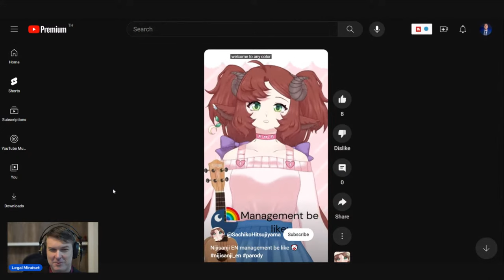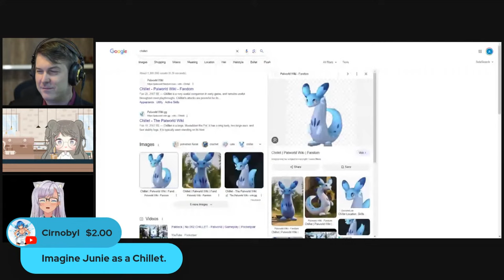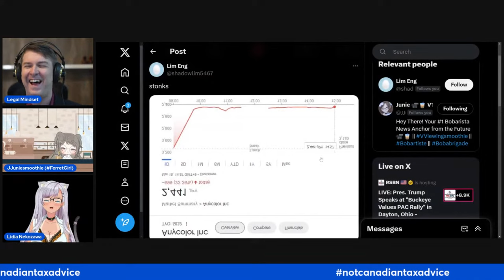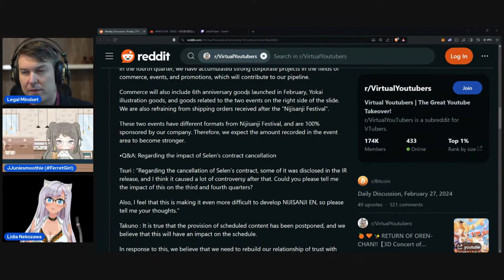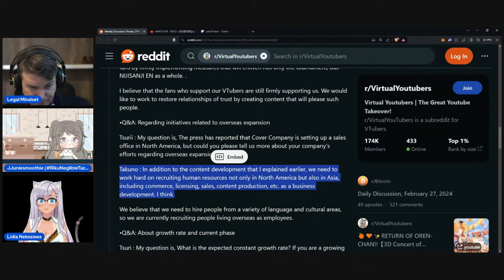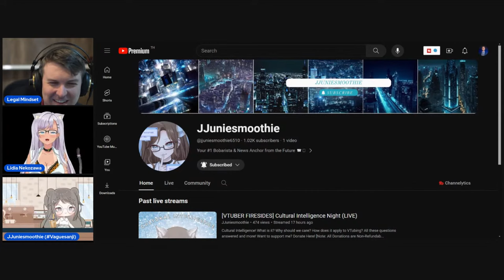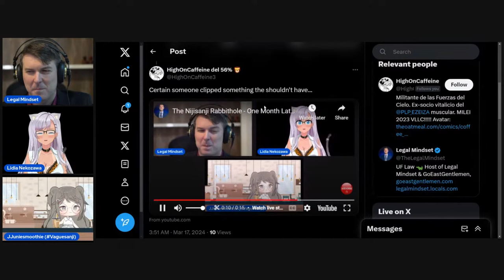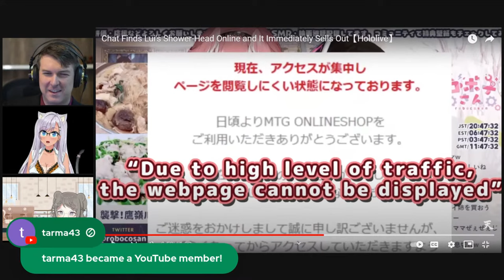The Nijisanji Rabbithole - One Month Later (LIVE)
🔗LINKS🔗